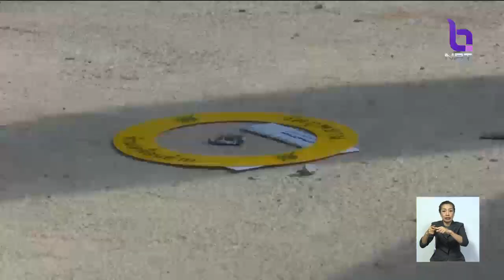ผู้ว่าฯ สงขลา เชิญพวงมาลาพระราชทาน วางหน้าหีบศพ อส.เทพา ที่เสียชีวิตขณะปฏิบัติหน้าที่